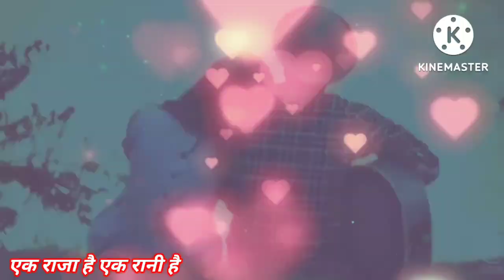एक राजा हैं एक रानी है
Shivpal Prajapati